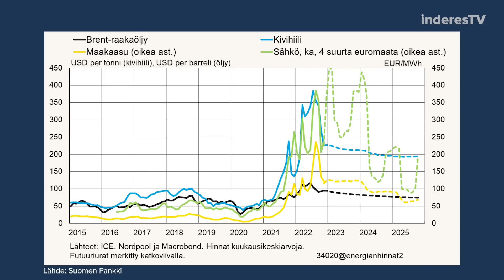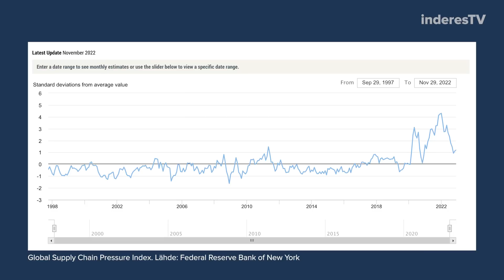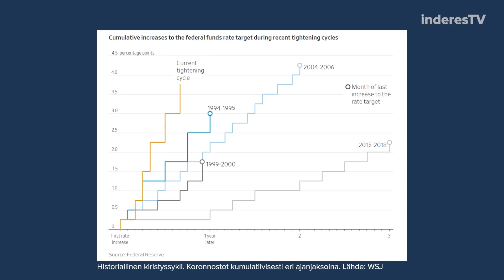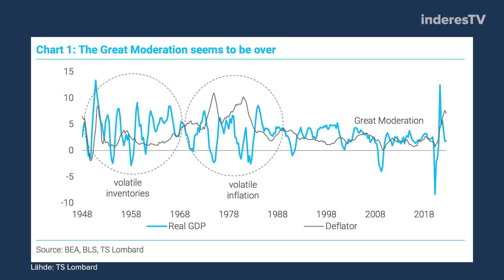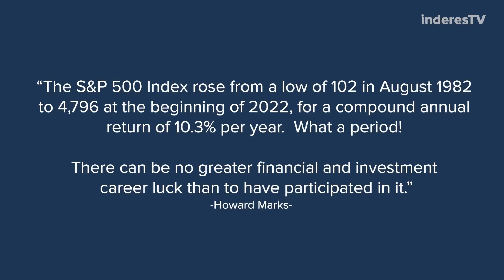Hyvä, paha inflaatio | Talouden jäljillä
Maailmantaloudessa ehdittiin elvyttää vuosia inflaatiota herättämättä. Mutta kuinkas sitten kävikään? Talouden jäljillä käy nyt inflaation kimppuun.

Aiheet:
00:00 Aloitus
00:18 Katsaus maailmalle
01:30 Inflaatio yllätti monesta syystä
07:32 Keskuspankit myöhästyivät
13:30 "Great moderation"
16:52 Inflaatio ei palaa ennalleen
22:28 2 % ei ole itsestäänselvyys